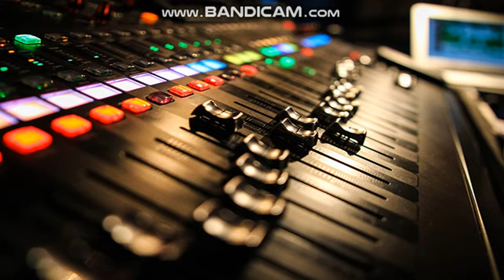Snova -SHuKu ShUkU | rEmIX | BrENsouND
Sound production - Brensound

Vocals _Snova

Shuku shuku
kabza de small
Vusi Nova

young
Macg
podcast and chill